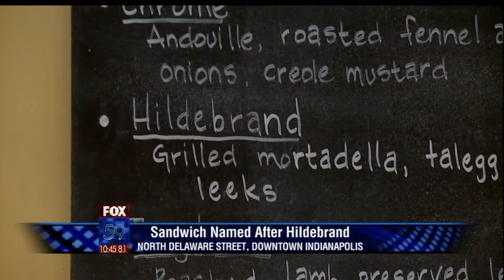Goose the Market Creates the JR Hildebrand Sandwich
Goose the Market in Indianapolis creates a JR Hildebrand Sandwich